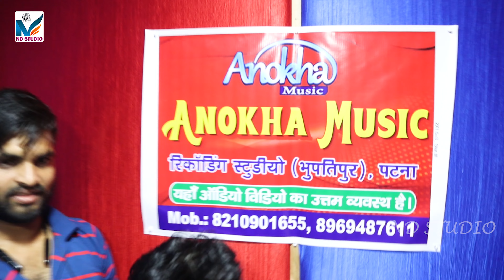देखी मरो हऊ पटना जिलवा | Babua Bikash Lal Yadav | Dekhi Maro Hau Patna Jilwa | New Maghi Songs 2023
►Album :- देखी मरो हऊ पटना जिलवा
►Song :- Dekhi Maro Hau Patna Jilwa
►Singer :- Babua Bikash Lal Yadav
►Lyrics :- Kamdev Kamal
►Recording :- Anokha Recording Studio (Patna) 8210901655
►Producer :- Bijendra Chobdar Swami
►Digital Head :- Sathi Sandeep Roy
►Label :- ND Studio
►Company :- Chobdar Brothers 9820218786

अभी तक आपने हमारे चैनल को सब्सक्राइब नहीं किया है तो प्लीज हमारे चैनल को सब्सक्राइब करें तथा वीडियो को लाइक करें अगर वीडियो पसंद आये तो दोस्तों के बिच शेयर जरूर करे।